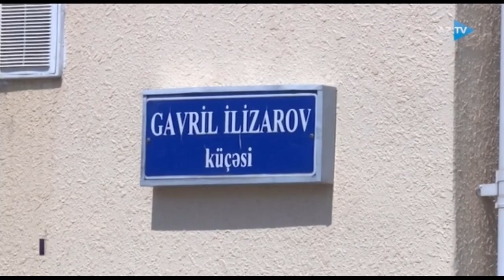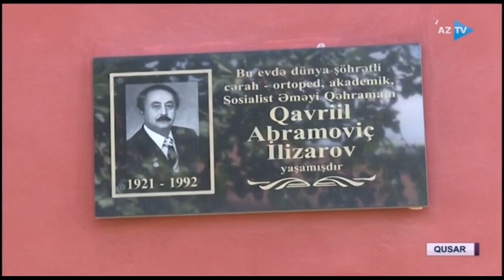Qazilərimizin müalicəsində istifadə olunan aparata Qusarda heykəl qoyuldu